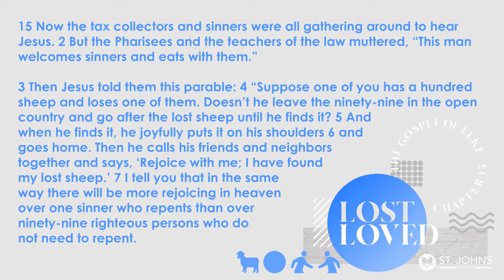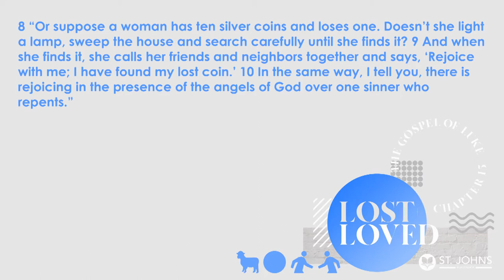Lost + Loved - Week 1 - Chris Hanning - Eve Service 7th Feb 2021